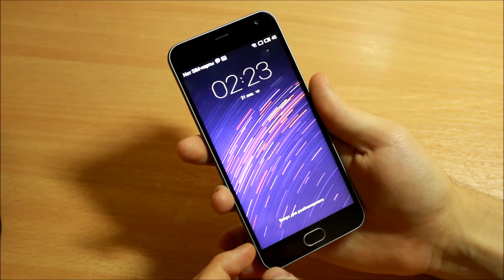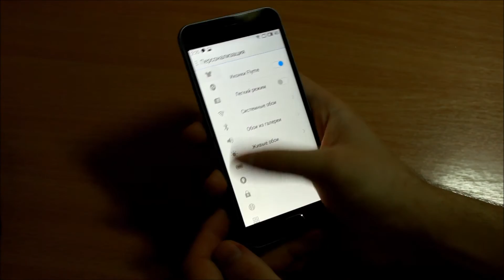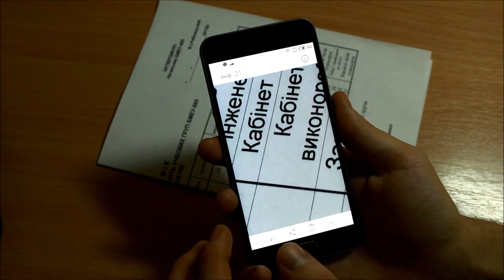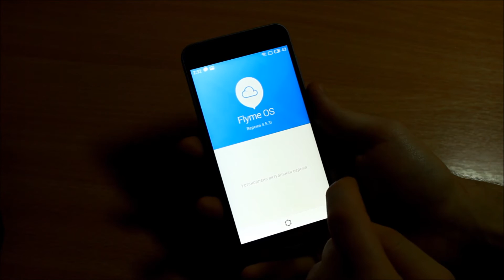MEIZU M2 mini - ОБЗОР - сравнение с MEIZU M2 Note - Тест камеры - посылка с Aliexpress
Международная версия.
Обзор MEIZU M2 mini, Сравнение с MEIZU M2 Note, тест камеры MEIZU M2 mini, тест AnTuTu, дизайн.